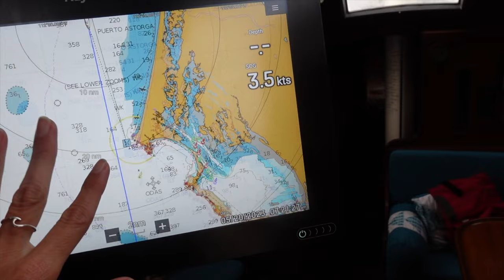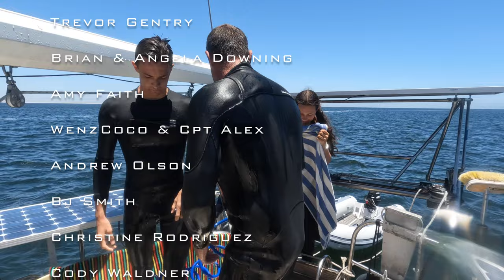WET AND WILD dinghy ride that gave the CAPTAIN a bit of a SHOCK | Ep 361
This week we are in Scorpion Bay we get some waves and enjoy this cute little town on the Baja coast.